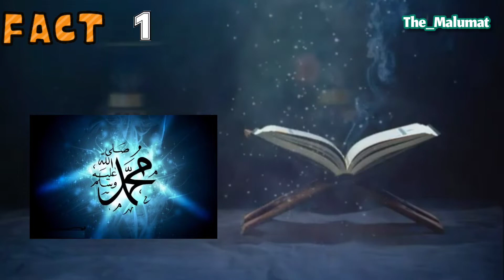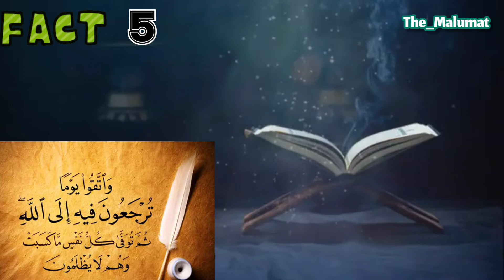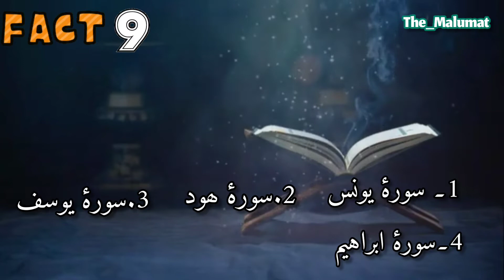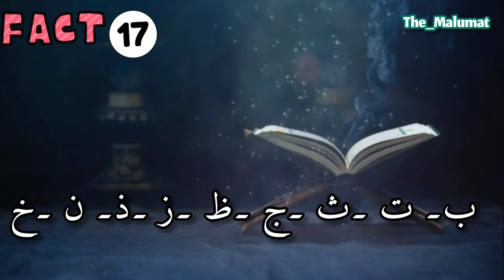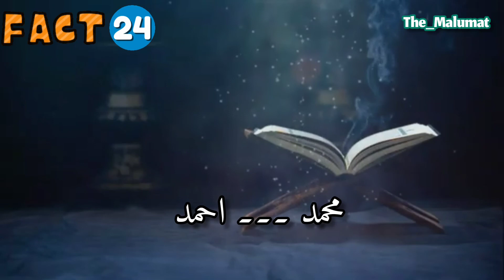Qurani 25 Facts | Quran ke 25 Most amezing Facts | Quran aur 25 Facts | कुरान शरीफ के 25 फैक्ट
Quran Sharif ke 25 aaise Facts jis ka janna aur ek musalman pe zaruri hai is video ko last tak zarur dekhe take apke knowledge me izafa ho .